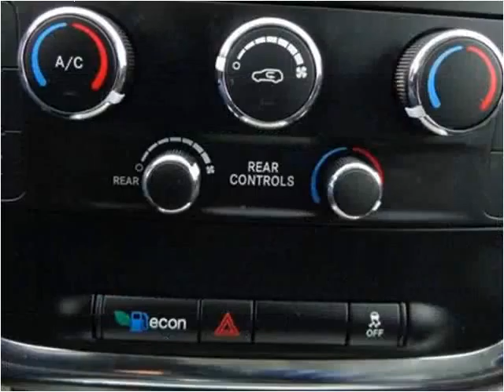2015 Dodge Grand Caravan Used Cars Sheridan WY